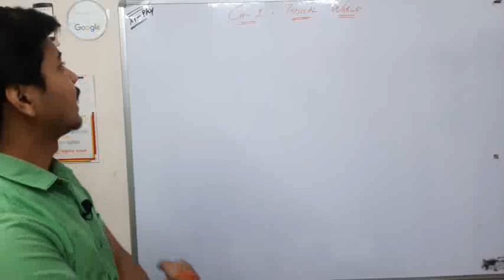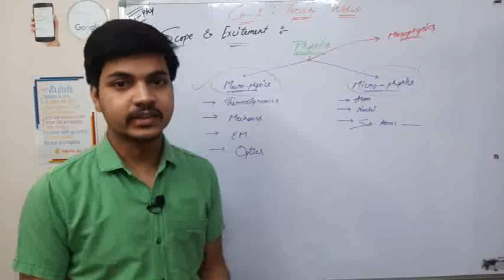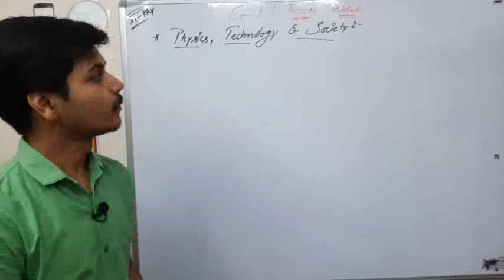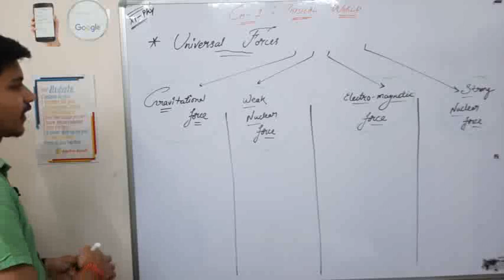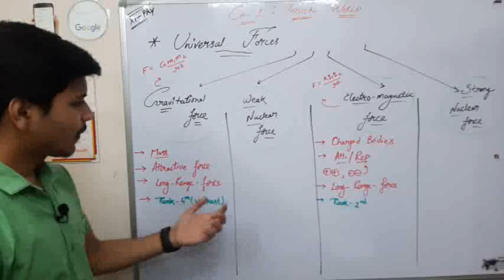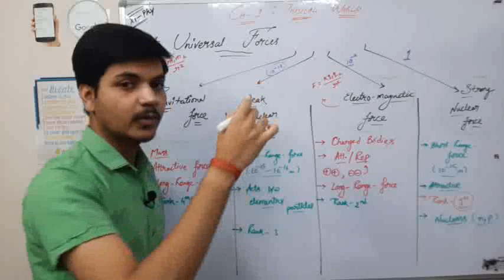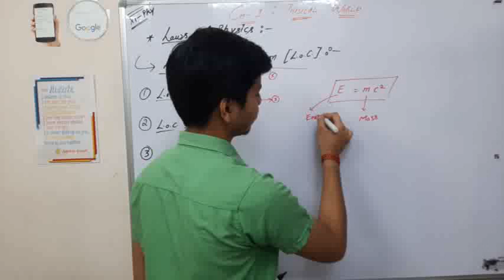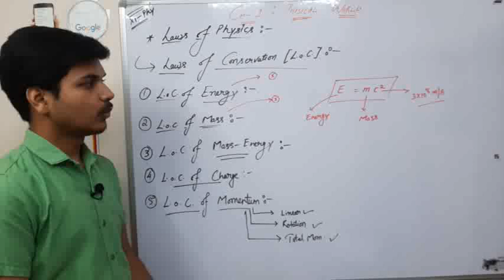XI PHYSICS| Ch-1: Physical World| part-2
This is an initiative towards free education through Digital platform.

In this video we've discussed about the
Ch-1: Physical World
of 11th CBSE.

Lesson taught by:
Akshay Sir {Director, UNIQUE CLASSES, SGNR}

The language is kept super easy and clearly understandable.

Thanks😊
Happy Studying... May you have an Awesome future...